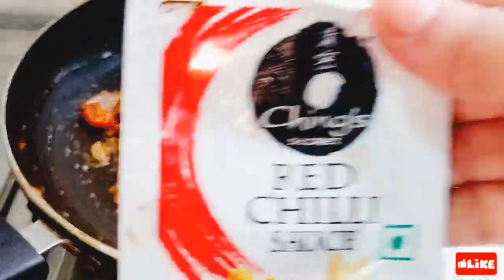Veg Fried Rice in 30 minutes | Veg Fried Rice Recipe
easy recipes |
fried chicken |
fried chicken recipe |
 fried chickentasty recipes
southern fried chicken |
best fried chicken recipe |
southern fried chicken recipe |
crispy fried  |
 fried chicken |
how to make fried chicken |
buttermilk fried chicken |
easy fried rice recipe
chinese fried rice recipe
Fried rice recipeveg fried rice recipe
restaurant style veg fried rice
how to make veg fried rice
Veg Fried Rice
vegetable fried rice recipe
veg fried rice indian style